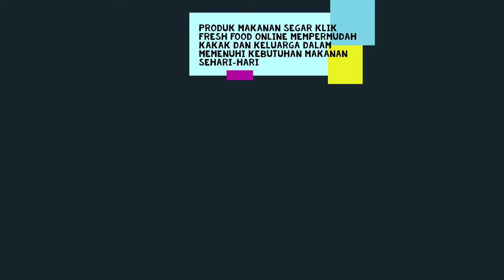MY STORE COM KLIK FRESH FOOD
Dalam kondisi DI RUMAH AJA Aneka produk Makanan Segar KLIK FRESH FOOD online :

Mempermudah Kakak dan Keluarga dalam memenuhi kebutuhan makanan sehat dan segar Sehari-hari.Klik pilihan di KLIK FRESH FOOD order berbagai macam pilihan, kami segera mengantar ke rumah kakak, Jangan lupa Gunakan Voucher Ikuti Toko KLIK FRESH FOOD yang kami sediakan untuk mendapatkan Discount dan Potongan Harga pembelian. Oh ya Open setiap hari.Melayani Dropshiper dan pembelian partai besar, gunakan Chat ya kakak untuk bertanya.Kakak  Bertanya Kami segera menjawab.